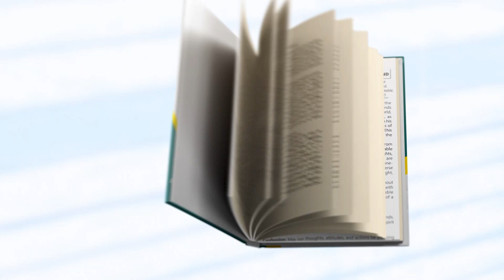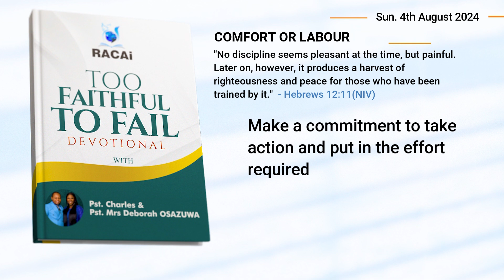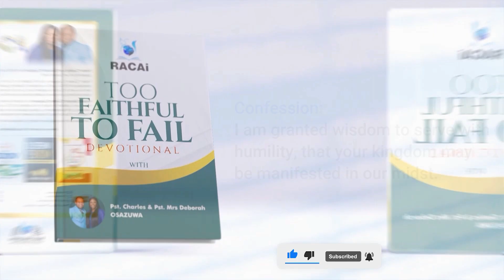Devotional Moment with Pastor Charles Osazuwa (Sunday 4th, August 2024)